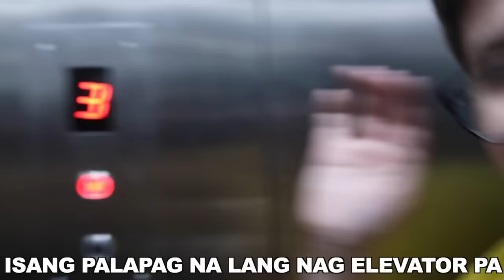CONGRATULATIONS NEW FREE FLIGHT BIRD MEMBERS! Welcome sa paglipad Elmo and Mia! (WOW) | Murillo Bros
1 LIKE = 1 LOVE

399 only!!!

Para sa pag-order, sundin lamang ang mga steps na ito:
1. Pindutin ang link na ito at fill-upan ang form
2. Maghintay ng text message na magsasabing natanggap na namin ang inyong order form, at iba pang mga detalye tulad ng shipping date at kung paano ipadadala ang inyong payment. Kumpirmahin kung tama ang mga detalyeng nakasaad sa text message.

Available sizes:
Extra small, Small, Medium, Large, Extra Large
Available designs:

2. LIKE THIS VIDEO
3. COMMENT ON THE VIDEO

1st step: Handfeeding
2nd step: Walk recall
3rd step: Step-up and Hop
4th step: Basic recall with whistle
5th step: Long Recall
6th step: Ascending and Descending recall
7th step: (I forgot to mention BLIND RECALL)
8th step: Boomerang